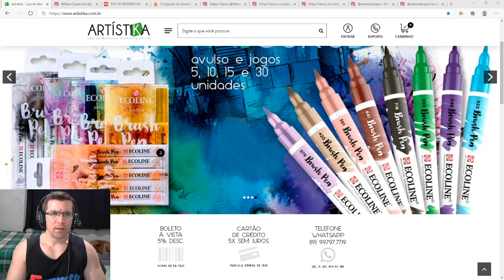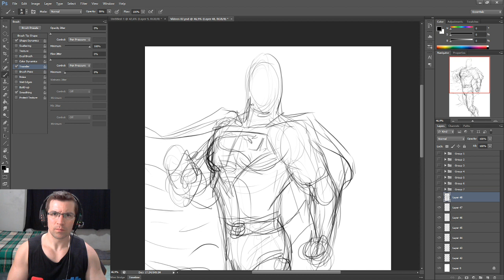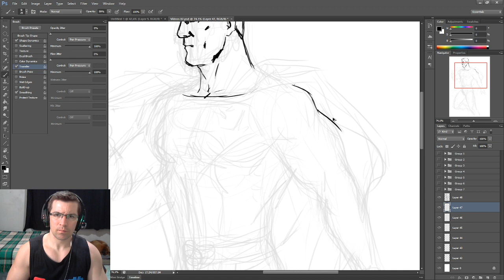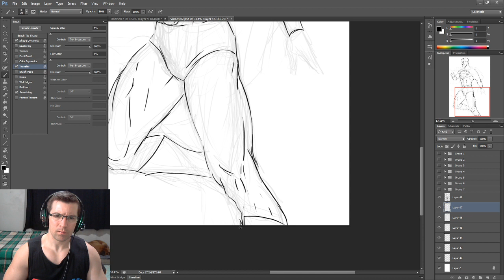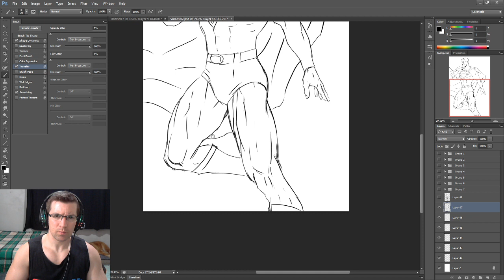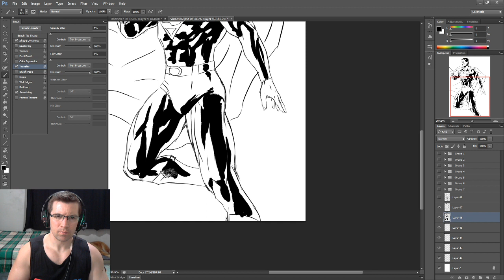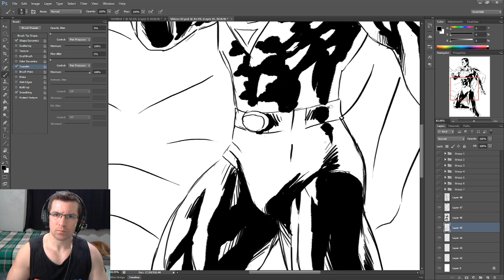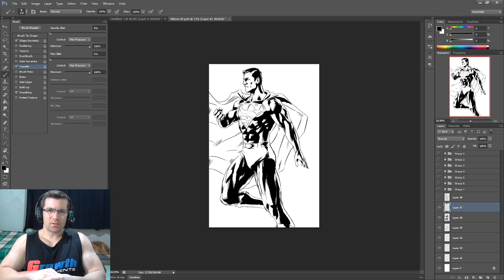Como Desenhar o Super Homem - DC - COMICS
VIVA DE DESENHO! CURSOS ONLINE!

BLOGSPOT:
aprendacomwilliamsoaresart.blogsp­­­ot.com

MODELO MESA DIGITALIZADORA QUE EU USO: Wacom CTL 480